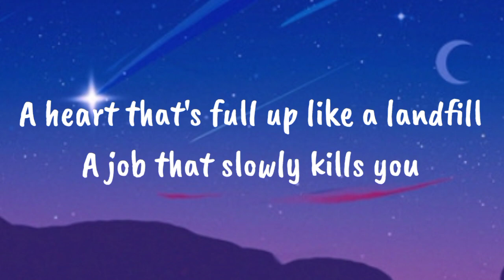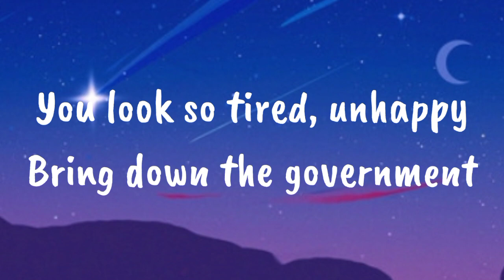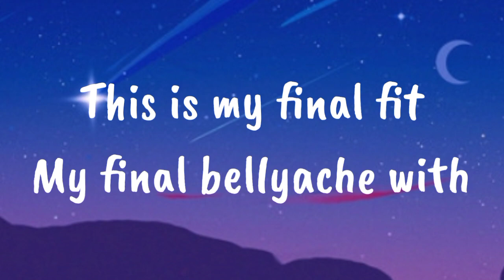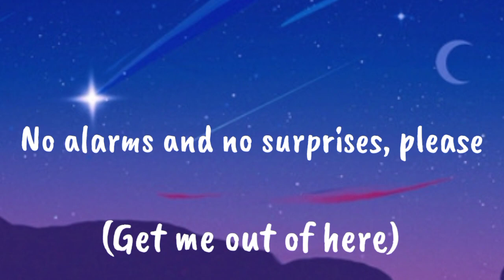No Surprise - Radiohead Lyrics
This video is about lyrics of No Surprise - Radiohead

Lyrics:
[Verse 1]
A heart that's full up like a landfill
A job that slowly kills you
Bruises that won't heal
You look so tired, unhappy
Bring down the government
They don't, they don't speak for us
I'll take a quiet life
A handshake of carbon monoxide

[Chorus]
And no alarms and no surprises
Silent, silent

[Verse 2]
This is my final fit
My final bellyache with

[Chorus]
No alarms and no surprises, please

[Verse 3]
Such a pretty house
And such a pretty garden

“No Surprises” is the third and final single from Radiohead’s third album, OK Computer. It was the first song to be recorded for the album.